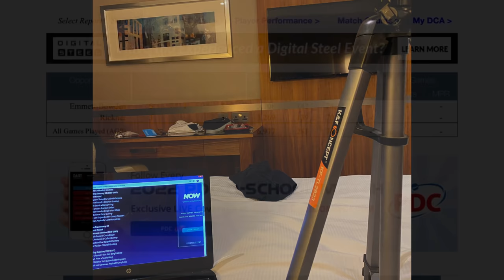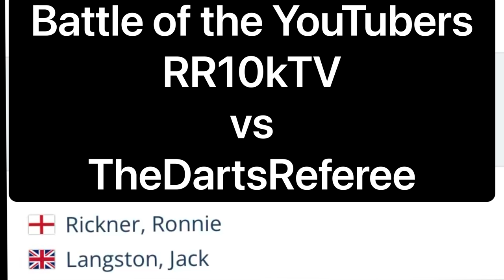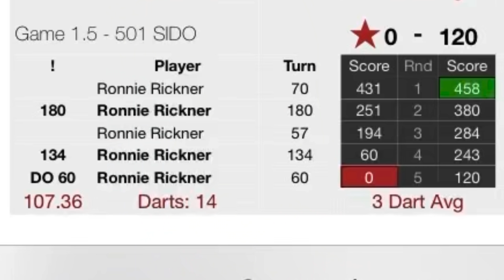My 2022 Journey to PDC Q School & Exclusive Behind The Scenes Footage!!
Hi everyone! Here’s My Journey To PDC Q School Dart Competition 2022 in Milton Keynes. With exclusive never seen before footage live from Inside UK Q School!

Players from around the world pursue their dream to join the professional ranks and play on the PDC ProTour.

Great experience for anyone who wants to play with the best players in the game!

My Journey To PDC Q School Dart Competition 2021, RR10kTV, q school darts, q school darts 2021, pdc q school 2022 results, q school dart competition, my pdc q school experience, my darts school experience, darts q school, darts q school 2021 results